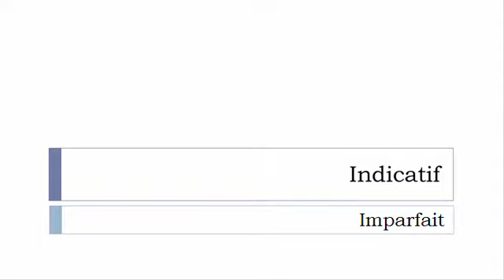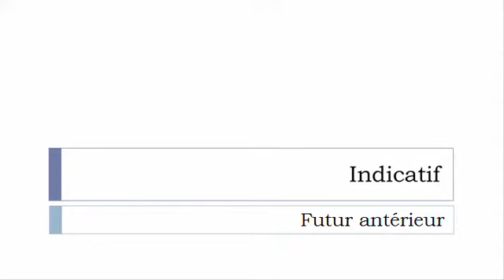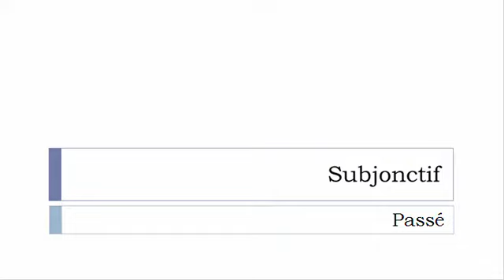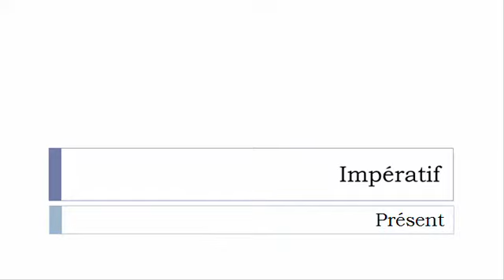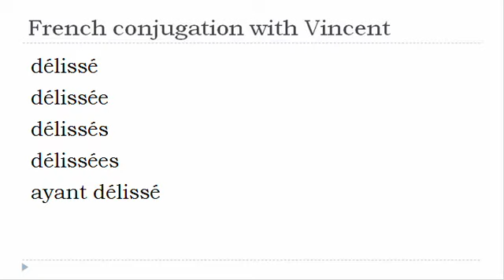French verb conjugation = Délisser